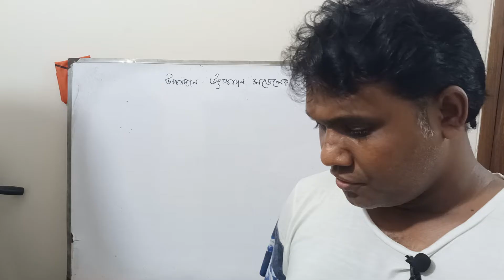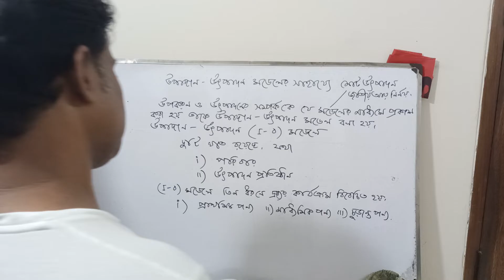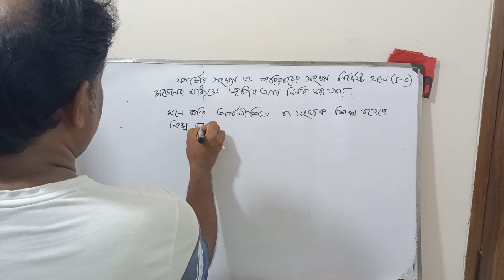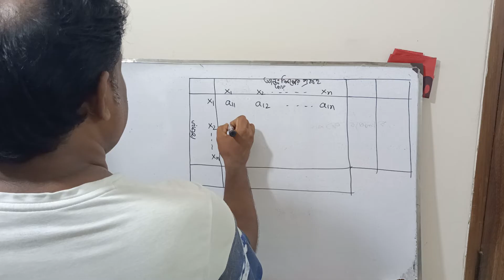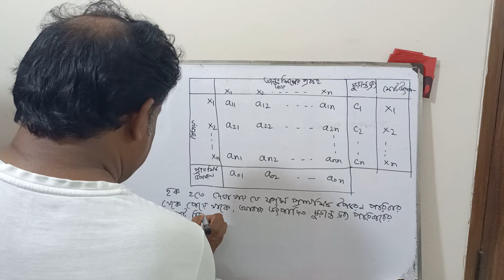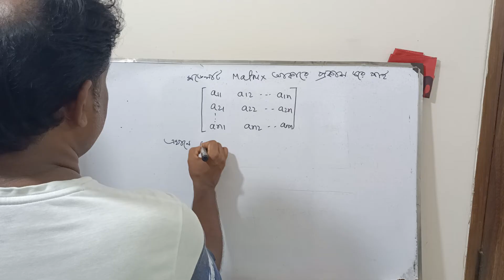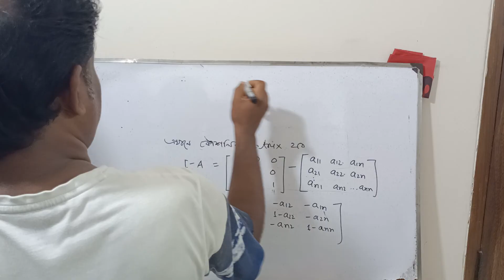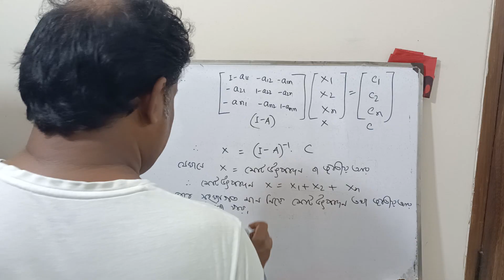অর্থনৈতিক পরিকল্পনা। উপাদান উৎপাদন মডেল থেকে জাতীয় আয় বা উৎপাদন পরিমাপ।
Dear students,
This is a class on  micro economics,macro economics, Economics, Statistics. Business Maths, Higher Maths. Topics:- Exam preparations-01(4 thyear  )
mathematical economics.

basic rules.